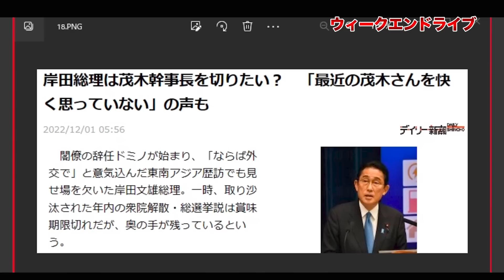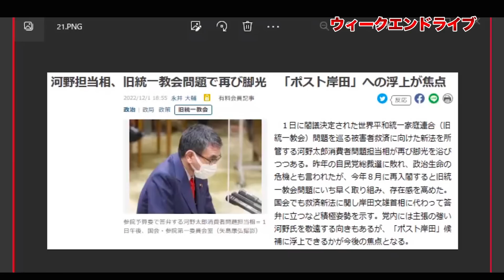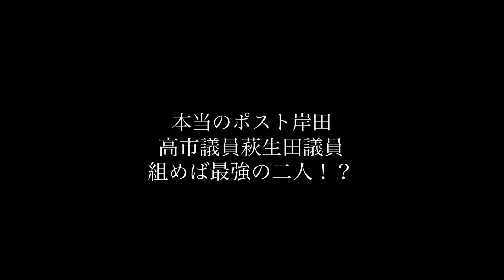組めば最強！高市議員萩生田議員【12/3ウィークエンドライブ⑥】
スポンサー不在の文化人放送局では、7.8奈良テロ事件の真相究明番組が原因か、謎の広告剥がしなのか収入が激減しています。この事態に、文化人放送局では番組制作の応援スポンサーを大募集します。個人や少額でも大歓迎。是非、応援お願いします。

た！